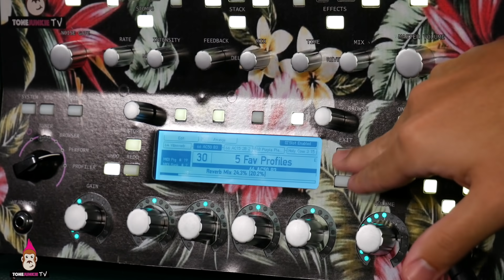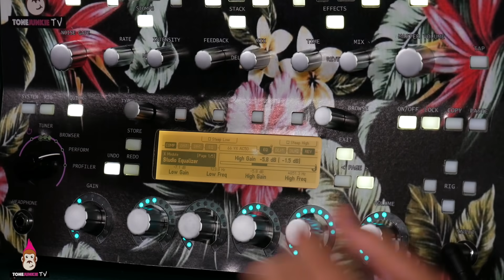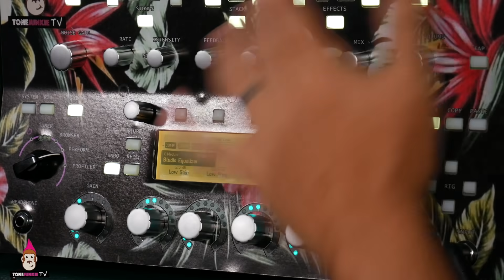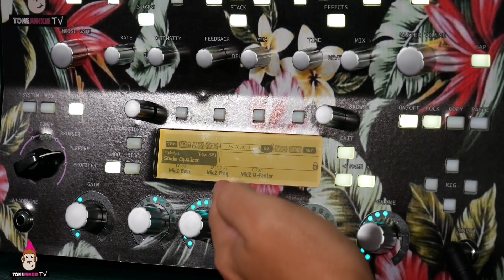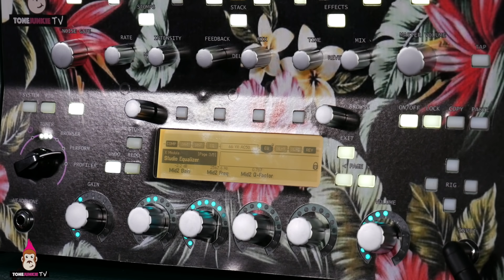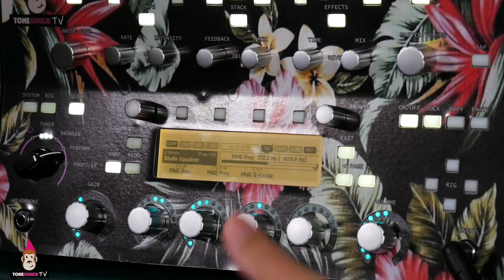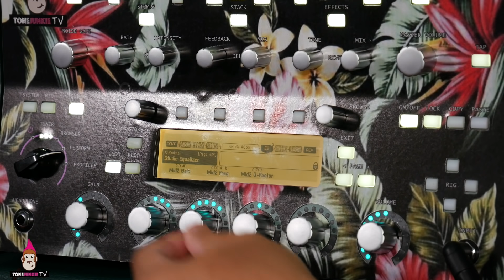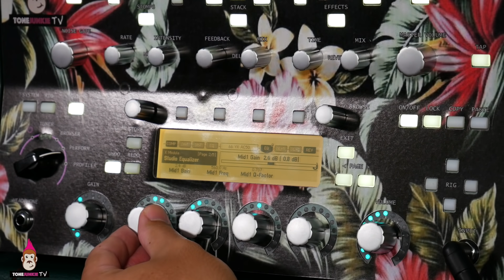Getting Better Mids - Kemper Tips and Tricks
HW and the Sooze sit down to tackle the subject of getting better midrange!